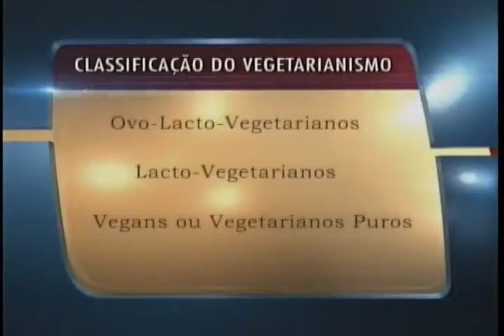Vegetarianismo em alta